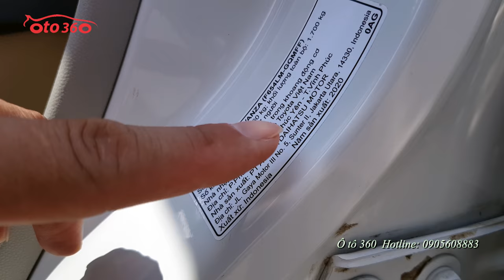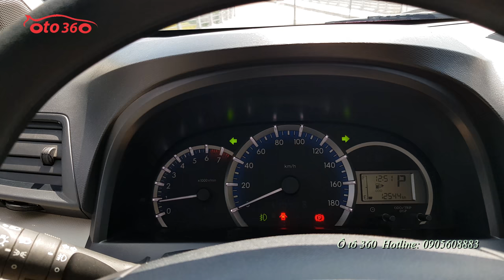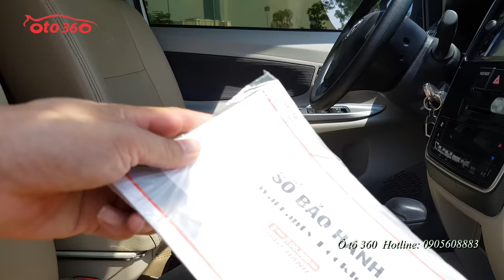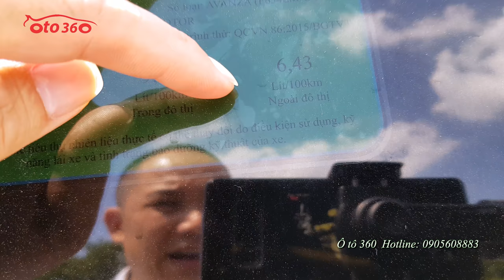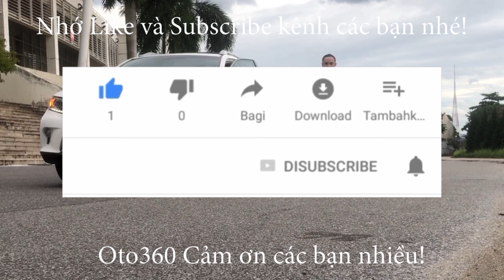Xe 07 chỗ nhập khẩu Toyota Avanza 1.5 G sản xuất năm 2020, số tự động, biển Hà Nội mới lướt 12000 km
Toyota Avanza 1.5 AT, sản xuất năm 2020 mới chạy hơn vạn km. Sản xuất tại Indonesia. Đăng ký tên tư nhân, biển Hà Nội.còn bảo hành tại hãng.
Xe được trang bị: động cơ xăng 1.5 L Dual wwti, hộp số tự động, nội thất da, lazang đúc. Vô lăng tích hợp các phím điều khiển, gương chiếu hậu gập điện, đầu DVD, màn hình, camera lùi, Hệ thống ổn định xe VSC, 7 túi khí, ABS, EBD, BA, Đèn pha halongen.
Hỗ trợ thủ tục trả góp, vay 70% giá trị xe.